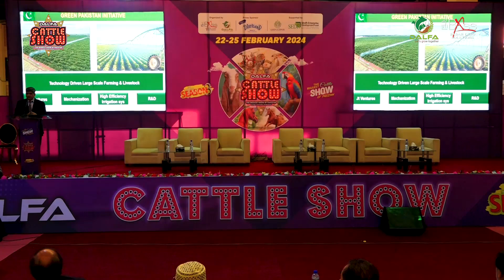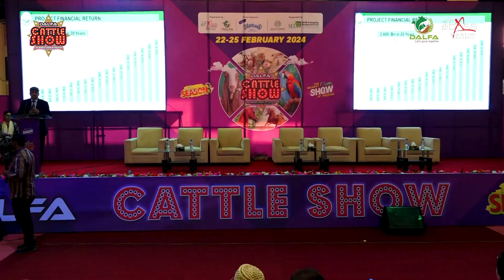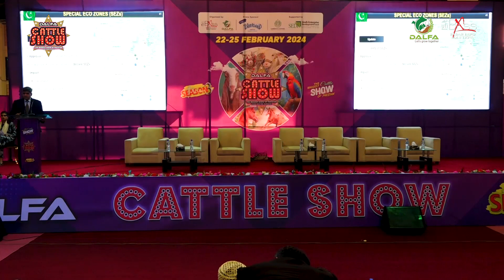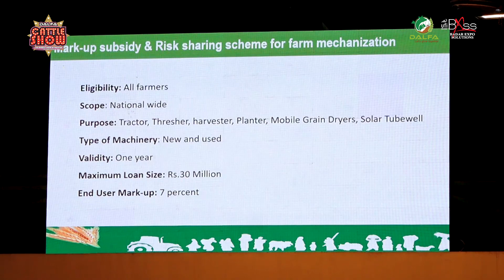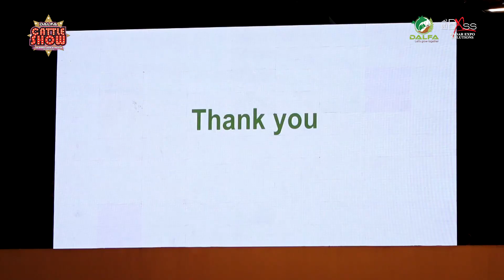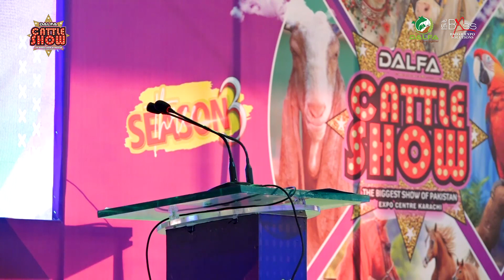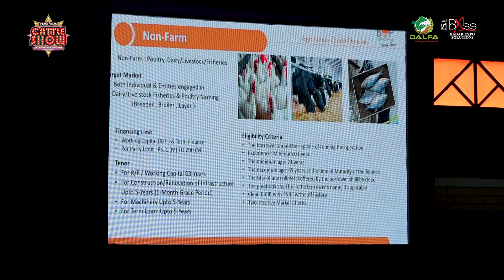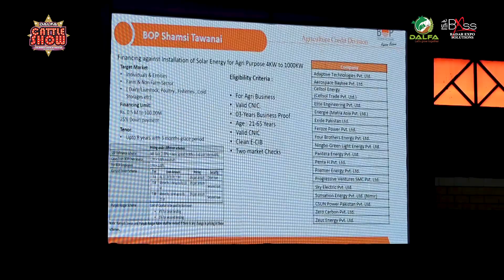𝐖𝐚𝐭𝐜𝐡 𝐭𝐡𝐞 𝐟𝐮𝐥𝐥 𝐯𝐢𝐝𝐞𝐨 𝐨𝐟 𝐚 𝐒𝐞𝐦𝐢𝐧𝐚𝐫 𝐚𝐭 𝐃𝐀𝐋𝐅𝐀 𝐂𝐚𝐭𝐭𝐥𝐞 𝐒𝐡𝐨𝐰 - 𝐒𝐞𝐚𝐬𝐨𝐧 𝟑.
𝗧𝐡𝐞 𝐒𝐞𝐦𝐢𝐧𝐚𝐫 𝐒𝐞𝐬𝐬𝐢𝐨𝐧 𝐚𝐭 𝐃𝐀𝐋𝐅𝐀 𝐂𝐚𝐭𝐭𝐥𝐞 𝐒𝐡𝐨𝐰 - 𝐒𝐞𝐚𝐬𝐨𝐧 3 was held on 23rd February 2024 at Expo Centre Karachi.

SESSION – I: FINANCING & INVESTMENT OPPORTUNITIES FOR FARMERS
SESSION – II: PANEL DISCUSSION:
MODERN TRENDS IN AGRICULTURE, LIVESTOCK, FISHERIES AND PETS FARMING AND ITS ISSUES

Managed by Badar Expo Solutions